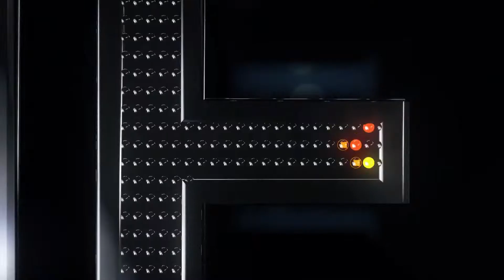Kommentár nélkül - 2020.09.06.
- Vajdasági Futam döntő
- TSC-Vojvodina 4:0